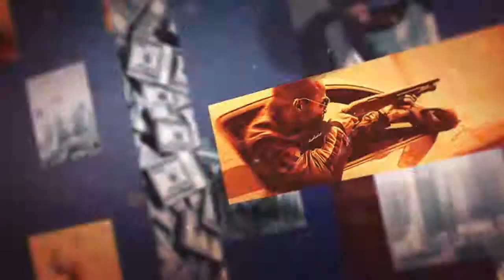BF Hardline Beta - 12 Kills in 2 Minutes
Jeep Stuff and RPGs make Hotwire easy